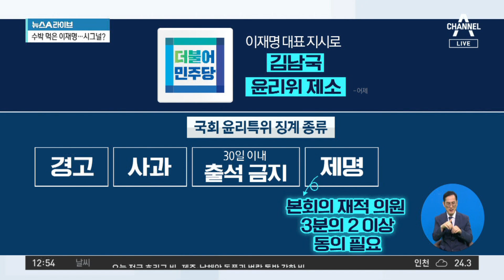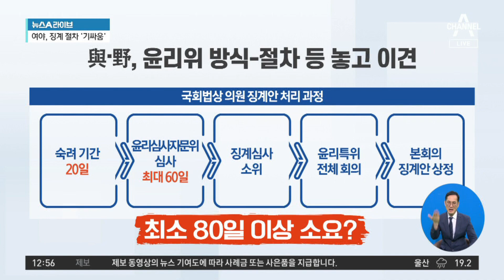與-野, 윤리특위 절차·징계 수위 등 놓고 이견 | 뉴스A 라이브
與-野, 윤리특위 절차·징계 수위 등 놓고 이견

■ 방송 : 채널A 뉴스A 라이브 (12시~13시 20분)
■ 방송일 : 2023년 5월 18일 (목요일)
■ 진행 : 이용환 앵커
■ 출연 : 구자홍 동아일보 신동아팀 차장, 박원석 전 정의당 의원, 서정욱 변호사, 이승훈 민주당 전략기획위원회 부위원장

[이용환 앵커]
수박 이야기에 이어서, 어제 민주당에서 저 김남국 의원을 국회 윤리특별위원회에 제소를 하지 않았습니까? 그 이야기를 조금 잠깐 해보겠습니다. 그런데 국회 윤리특위에서 김남국 의원을 상대로 내릴 수 있는 징계는 크게 네 가지입니다. 제일 낮은 단계는 경고, 그 위는 사과. 그리고 그 위는 30일 이내에 국회 출석 정지. 그리고 가장 높은 수준의 징계는 아예 배지 떨어지게 하는 것이죠, 제명. 물론 ‘징계 안 하겠습니다.’ 이런 결정을 내릴 수도 있어요. 그런데 크게 보면 저렇게 네 가지의 징계를 내릴 수가 있습니다. 그런데, 한번 보시죠. 국민의힘과 민주당, 민주당과 국민의힘 간에 저 윤리특위에 제소가 되었는데. 어떤 언제쯤에 그러면 본회의 표결을 부칠지, 이런 시기. 방금 말씀드린 어느 정도의 징계를 때릴지. 그 징계 수위와 관련해서 서로 다른 의견을 내고 있다. 이견을 내고 있다. 이런 것입니다.

그런데 저 징계안이 처리가 되려면요, 이것이 시간이 많이 걸리고 조금 복잡하더라고요. 바로 그냥 본회의에 올려져서 땅땅땅 처리하는 것이 아니고, 숙려 기간 20일이 지나서 윤리심사자문위 심사를 받아야 된대요. 그런데 한차례에 30일을 할 수 있는데, 추가로 필요하다고 판단이 되면 30일 연장을 할 수 있답니다. 그러면 최대 60일이 되겠죠? 거기서 끝이 아니에요. 징계심사 소위를 또 열어야 되고 이것이 또 끝이 아니에요. 윤리특위 전체 회의를 열어서 거기에서 의결이 되면 최종적으로 본회의에 상정이 된다. 그러니까 저 날짜만 더해봐도 최소 80일 이상이 지금 소요가 되게 생겼다. 그러니까 박원석 전 의원님, 일각에서는 이것이 여론에 밀려서 민주당이 뒤늦게 김남국 의원을 윤리위에 제소했는데, 이것 이마저도 시간 벌기용 아니냐? 이러다가 징계마저도 흐지부지되는 것 아니냐? 이런 이야기가 나오던데 조금 어떻게 보시는지요?

〈평일〉
08시 50분 김진의 돌직구 쇼
12시 00분 뉴스A 라이브
17시 20분 뉴스TOP10
19시 00분 뉴스A

〈주말〉
12시 00분 토요랭킹쇼·뉴스A 라이브
17시 50분 뉴스TOP10
19시 00분 뉴스A

〈평일〉
08시 00분 라디오쇼 정치시그널 (유튜브 라이브)
08시 50분 김진의 돌직구 쇼
10시 20분 김진의 더라방 (유튜브 라이브)
12시 00분 뉴스A 라이브
15시 50분 강력한 4팀
17시 20분 뉴스TOP10
19시 00분 뉴스A

〈주말〉
12시 00분 토요랭킹쇼·뉴스A 라이브
17시 40분 뉴스TOP10
19시 00분 뉴스A